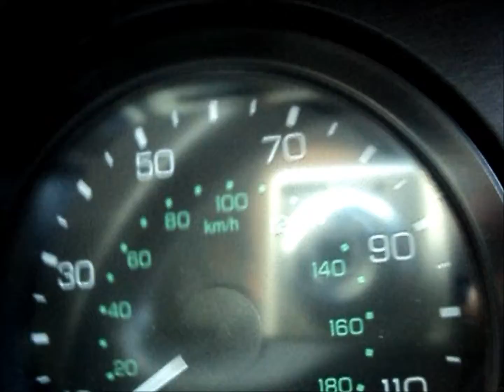Me Driving the land rover